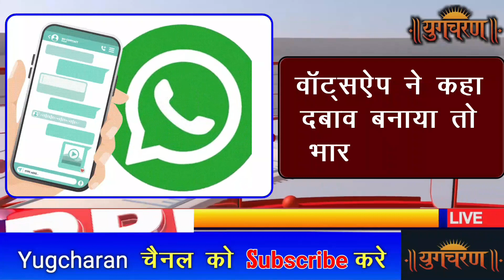आज 27 अप्रैल 2024 की बड़ी खबरे | Today Breaking News | Ravindra Singh Bhati, Ashok Gehlot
Lok Sabha polls conclude in Rajasthan's 25 seats after 2nd phase voting

Dear Friends, Participate in Today's Poll and Voice your Opinion | प्रिय मित्रों, आज के मतदान में भाग लें और अपनी राय व्यक्त करें।

Gehlot denies phone tapping allegations, claims Congress will get seats in double digits

Jaipur airport receives bomb threat via email, security beefed up

WhatsApp warns of leaving India if forced to break encryption

Clash between Bhati and Beniwal supporters in Barmer

UPSC exam calendar 2025 released

Three killed, four injured by lightning strikes in Bundi

Khatu Shyamji devotees' special train to stop at Ringus station

Bhati alleges harassment of voters, vehicles stopped without reason

Senior BJP leader Rajendra Rathore targets Gehlot over phone tapping row

Rajasthan Board 10th, 12th results expected in early May

Jaipur civic body to demolish illegally constructed buildings

For more information on this and other exciting news, please visit our